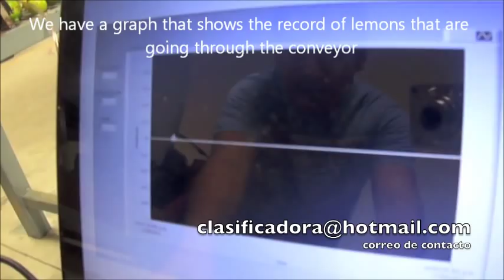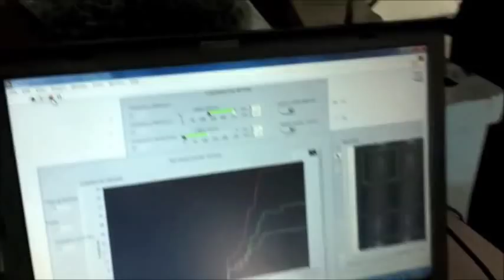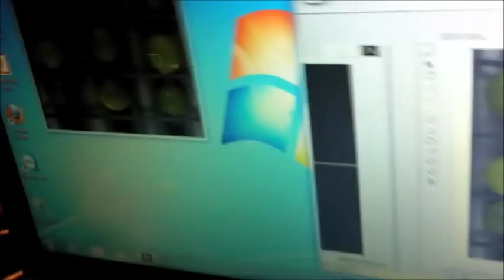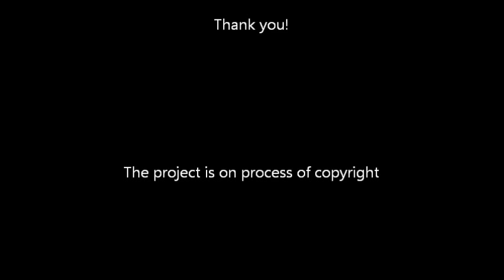Automatic Sorting Machine For Mexican Lemon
The system is a real time lemon sorting machine based on a vision system which analyses the external features of the fruits to separate the poor quality lemons from the good quality ones.